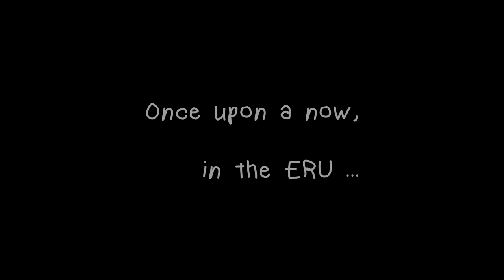The Currency Exchange | ERU ASMR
You've taken a rift to one of the local currency exchange services in order to trade your junk for cash!

00:00:00 Good Now!
00:03:59 Exchange 1
00:11:45 Exchange 2
00:16:22 Exchange 3
00:21:27 Exchange 4
00:28:33 Exchange 5
00:36:50 Exchange 6
00:43:02 Exchange 7
00:48:53 Exchange 8
00:56:29 Exchange 9
01:03:29 Exchange 10
01:08:10 Exchange 11
01:27:02 The End of Your Transaction